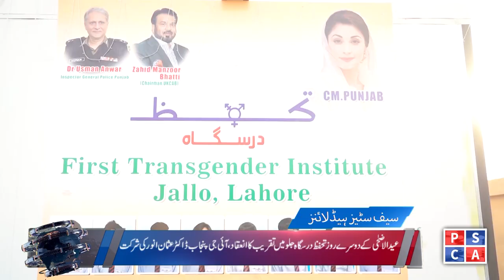Punjab Police News: Crime Updates from Punjab Safe City | June 19